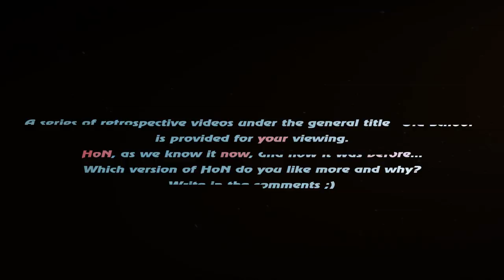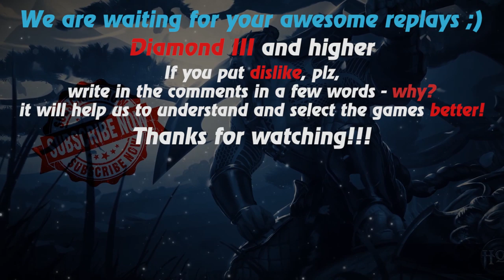HoN replays - Bubbles - Immortal - 🇰🇿 Lucky`God Diamond III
Watch a new hon replays by Replays HoN team about Bubbles, who makes 42 kills in 43 minutes, swagger over opponents sometimes

Game: heroes of newerth, hon
Version: 4.6.0
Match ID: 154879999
Music at the end: anthem of  Kazakhstan